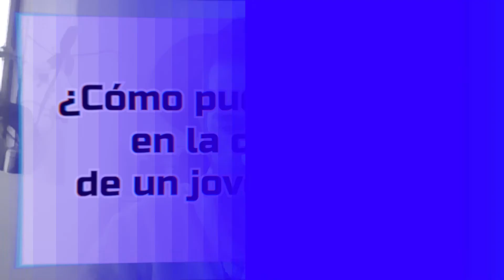Joan Orus: "Es una oportunidad para llegar a la Fórmula 1 o la Fórmula E".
Joan Orus COO de QEV Technologies estuvo hablando con nosotros y nos aseguró que el campeonato cuenta con los karts eléctricos más rápidos y fiables del mundo. Joan también nos dijo que el Open de España de eKarting es una oportunidad para llegar a la Fórmula 1 o la Fórmula E a los jóvenes pilotos.

Lo primero que destacó el responsable de QEV Tecnologies fue la calidad de la propuesta técnica del campeonato. Joan asegura que el desarrollo creado por Play and Drive es no sólo el kart eléctrico más rápido del mundo, si no también el más fiable. De la mismo forma, destacó lo fácil y divertido que resulta su conducción para los pilotos que han tenido la ocasión de probarlos.

Joan está convencido de que es un producto ideal para este tipo de propuestas. De hecho, están apoyando a Play and Drive para que la FIA lo acepte como un producto para un campeonato a nivel mundial.

Orus ve el campeonato como una propuesta necesaria, ya que vivimos en una época en la que la sostenibilidad nos acompaña en nuestro día a día. Este espíritu debería estar de la misma forma en el deporte del motor. El motorsport se inicia desde abajo según dice. Agradece mucho el trabajo de la Fórmula E, pero defiende que hace falta hacer el camino desde la base hasta una categoría reina. El Open de España de eKarting es la base perfecta para hacer ese camino.

Joan no duda al decir que el campeonato es una buena plataforma para los jóvenes pilotos para llegar donde quieran en su carrera profesional. El ingeniero catalán asegura que la experiencia del Open de España de eKarting es una oportunidad para demostrar que un piloto vale y continuar su carrera hacia categorías superiores, tanto eléctricas como de combustión. Las prestaciones del vehículo son para competir al más alto nivel.